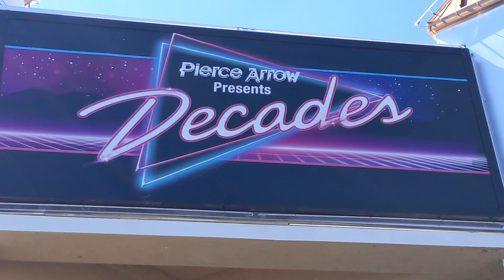Fotsch's B-Town Favorites: Pierce Arrow Theater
Power 96.5 is sending YOU to B-Town for some fun and excitement this Spring at Pierce Arrow Theater! See the video from Fotsch's recent visit with Pierce Arrow Founder, Producer, and Owner, Dan Britton!